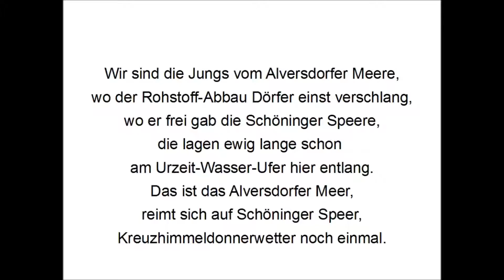Wir sind die Jungs vom Alversdorfer Meere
Eine Chorphantasie zur Nachzeit des Tagebaus, zu den untergegangenen Dörfern der Abbauregionen, zu den phänomenalen archäologischen Funden und zu den großen Seen, die die Narben in der Natur einst schließen werden.